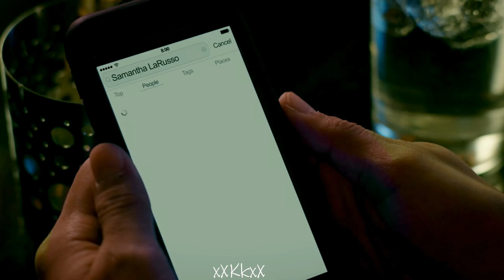Samiguel | Lips Of An Angel.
'Honey, why you calling me so late?
It's kinda hard to talk right now
Honey, why you crying, is everything okay?
I gotta whisper 'cause I can't be too loud'

Show: Cobra Kai
Character(s): Miguel Diaz, Sam LaRusso
Song: Lips Of An Angel
Cover By: Shaylen, Austin John Winkler